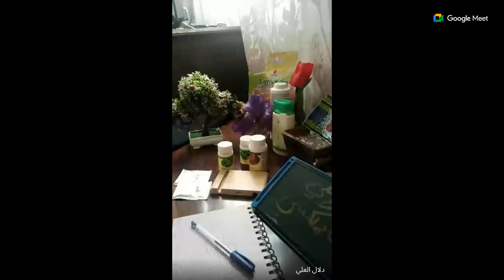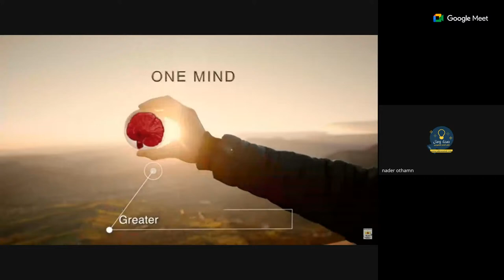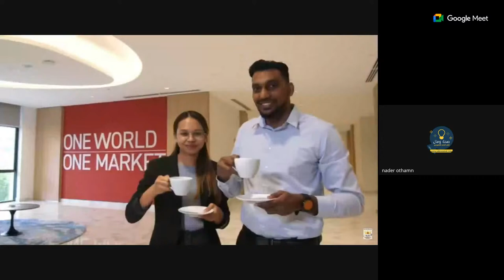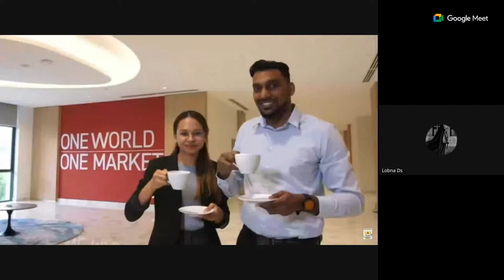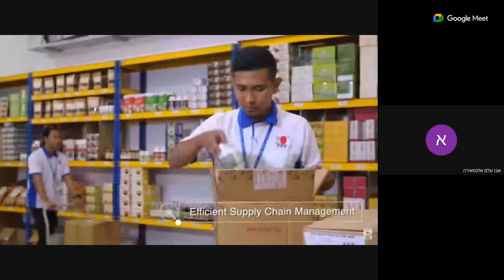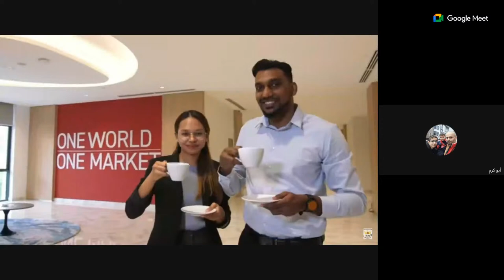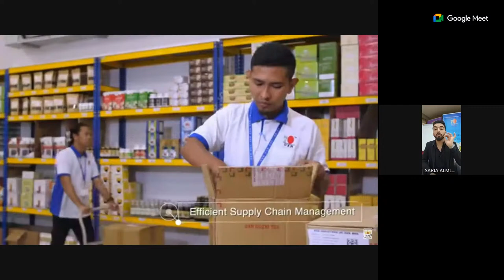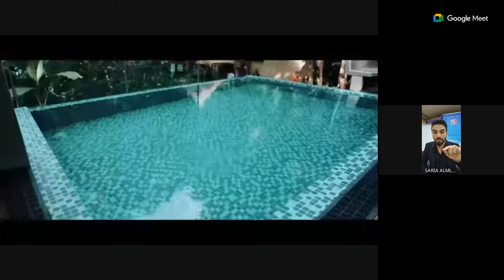صباح السفراء 23-04-2024